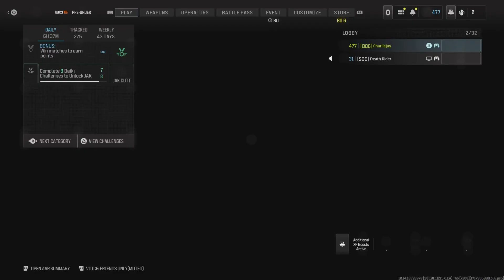I Became Unstoppable In MW3 And Got Trashed Talked (50 Bomb)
In This Video I Get 50 Kills And 11 Deaths And Get Hated On Because I Became To Unstoppable For Them My Prime Is Back Enjoy